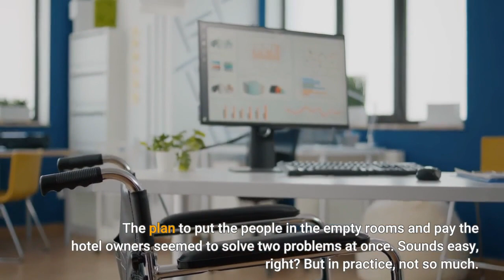Podcast California put homeless people in hotel rooms Then what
To Project Roomkey’s architects, the program was a no-brainer. Thousands of hotel rooms were empty because of the COVID-19 pandemic. And there were thousands of people who lacked homes and seemed especially vulnerable to the coronavirus. The plan to put the people in the empty rooms and pay the hotel owners seemed to solve two problems at once. Sounds easy, right? But in practice, not so much. The program helped some people but certainly not everyone. Today we examine Project Roomkey — its promises, achievements, shortcomings and future. We talk to L. A. Times reporters Benjamin Oreskes and Doug Smith, who have covered the program from the start. We also talk to the head of a nonprofit that helps people transition out of homelessness. Host: Gustavo ArellanoGuests: L. Times Metro reporters Benjamin Oreskes and Doug Smith and LA Family Housing Chief Executive Stephanie Klasky-GamerL. had a golden opportunity to house homeless people in hotels — but fell short of its goalL. County won’t expand program to shelter homeless people in hotelsFederal aid allows L. to extend hotel-room rentals for homeless people